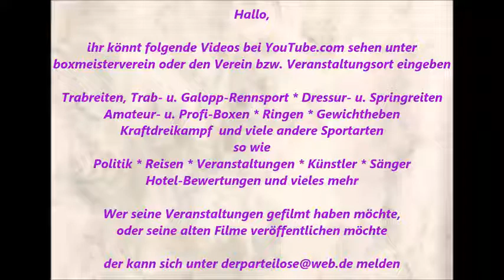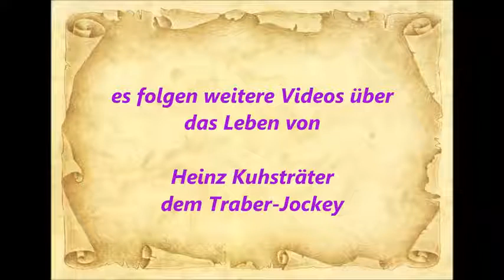768 * Der Sportler * Traber * Gelsentrab H. Kuhsträter bei der Arbeit Rennstallbesitzer 29.09.2015